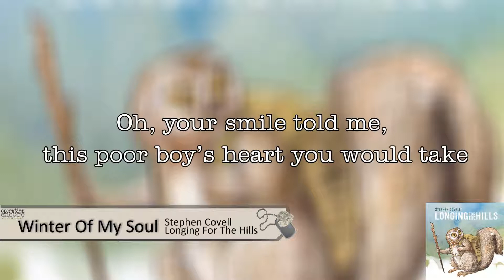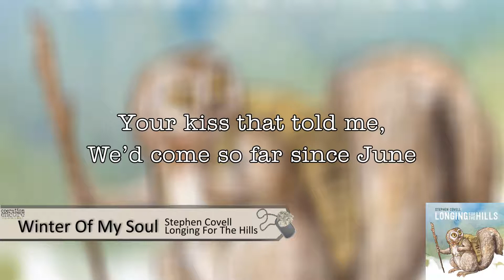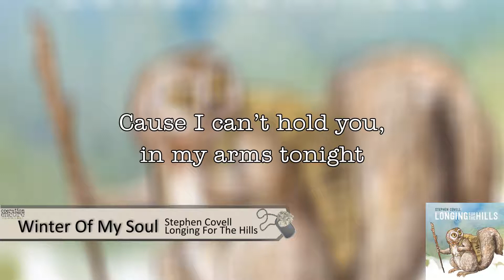Winter Of My Soul - Stephen Covell || Operation Encore